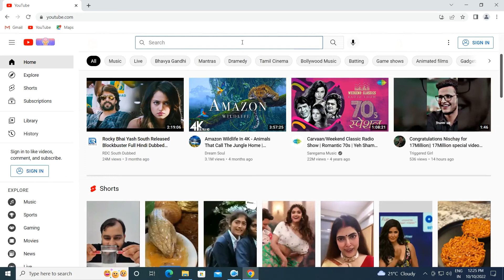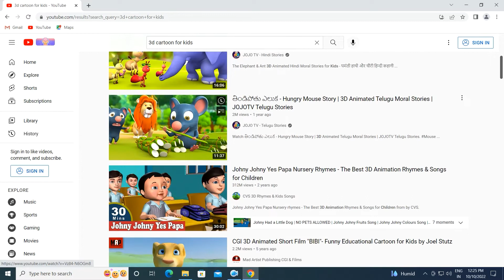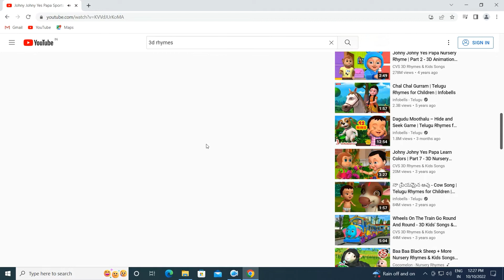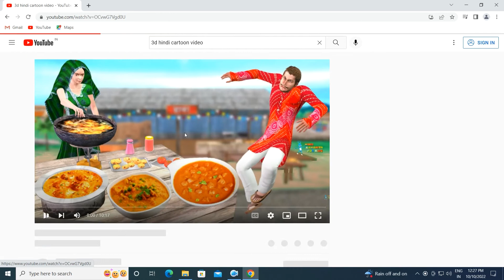How to make cartoon animation video | Animation Series | Psd Mentor | Hindi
we are going to start a series which will be base on 3D rhyme